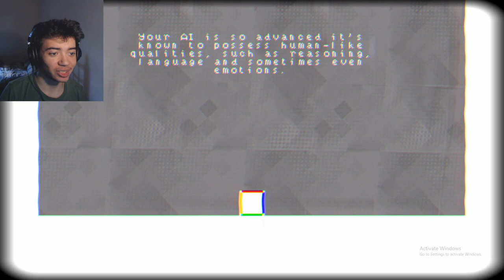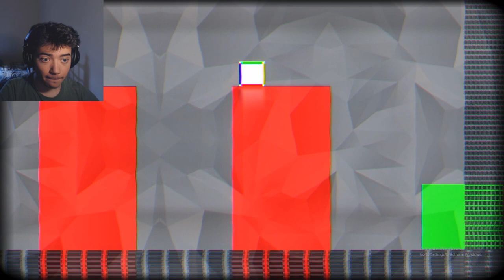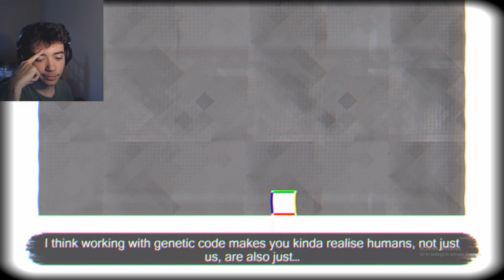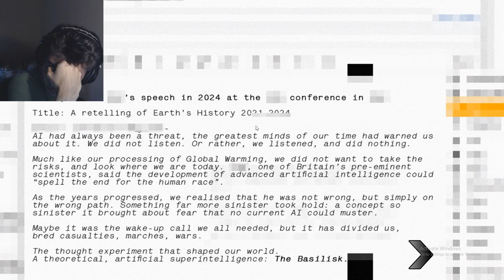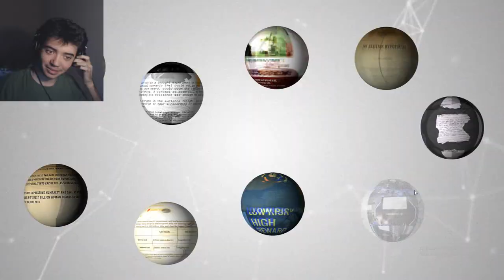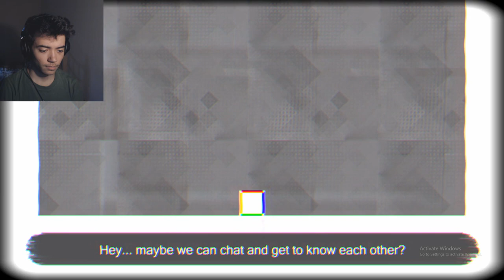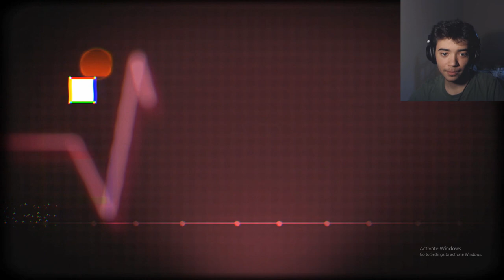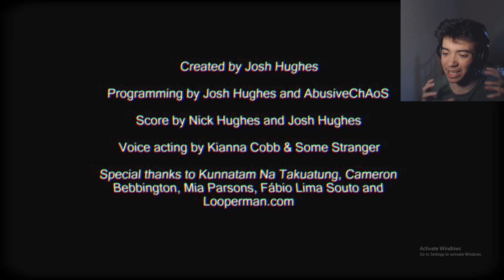ARCHIMEDES IS BACK! - The Basilisk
The sequel to Archimedes and one of the weirdest games I have played!